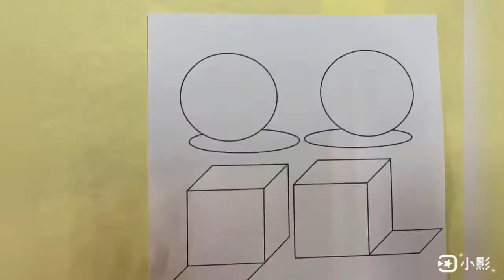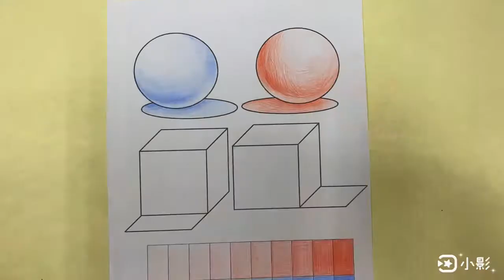YIFANG素描色鉛筆44基本練習